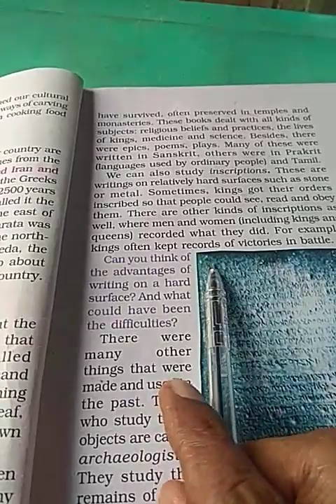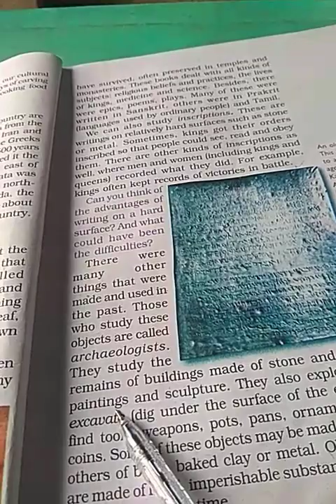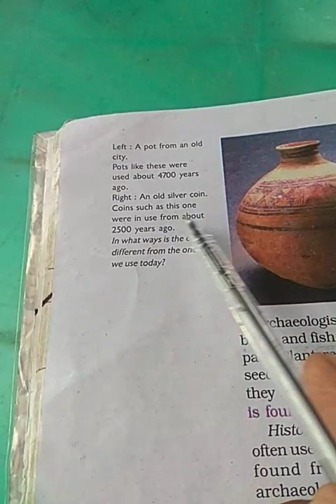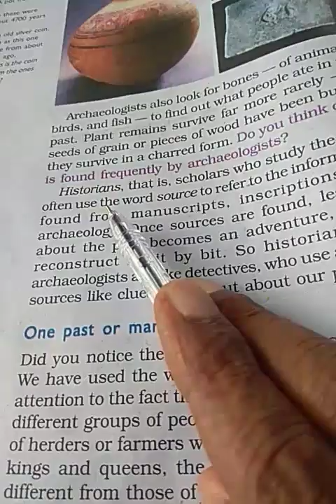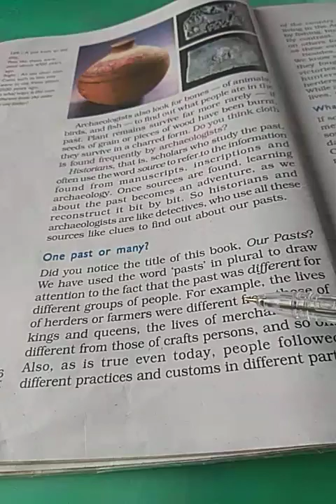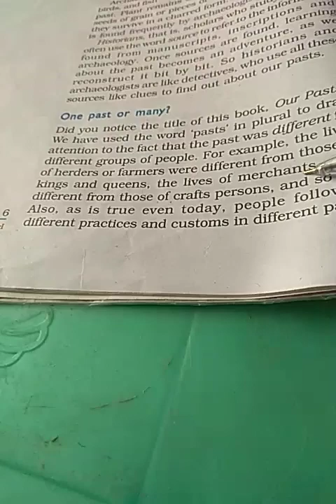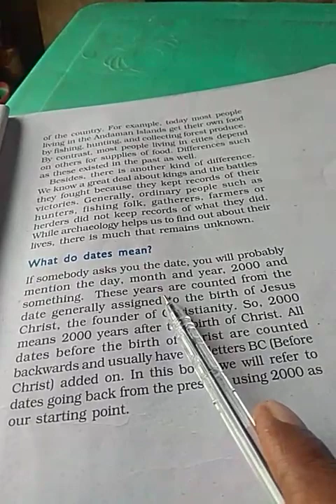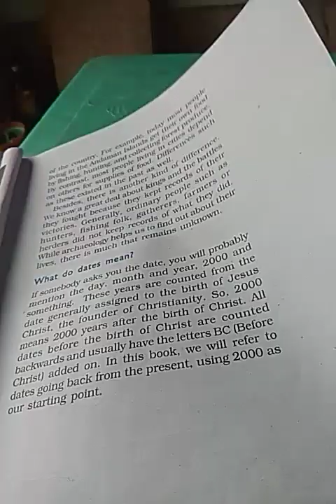Class 6 History Ch 1 part 3